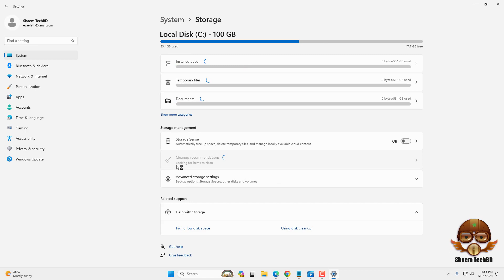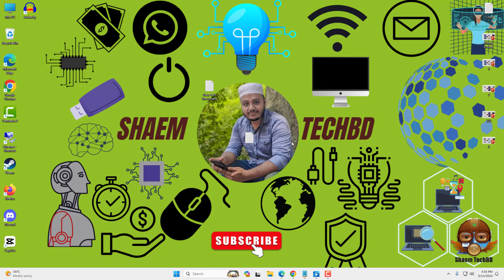How to Fix Xbox App Not Downloading Games on Windows 11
Your Quary-
windows 11
windows themes
themes
best windows themes
dark theme